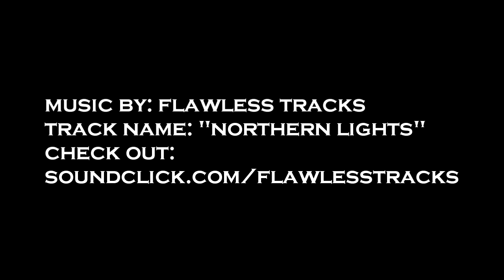Soldiers Basketball... The Midst of a Dynasty...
The BEST AAU Organization there is.